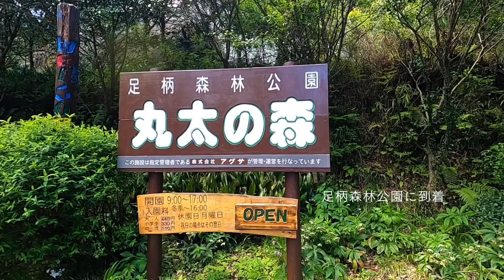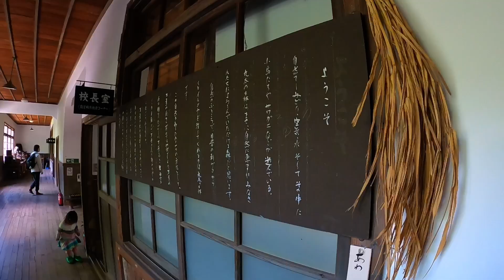【古民家暮らし 2021.05】緑と土と共に暮らす | お庭の小さな畑 | ジャージャー麺 | 足柄森林公園 | vlog | good memories #19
【good memories】
この動画シリーズは2020年4月から2021年12月までに撮影したvlogです。只今産休中でなかなか新しい動画を作れないので再編集してアップしています。楽しんでもらえると嬉しいです☺️

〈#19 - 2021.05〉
引越して4ヶ月が過ぎ、
庭の緑も青々としてきました🍃

今回はお庭に小さな畑を作って
夏野菜の苗を定植🍅🍆🥒

草や微生物、虫たちの力を借りながら
豊かな土が育まれますように✨

生命であふれ、自然と調和した畑を目指して。

Hope you enjoy watching our new video!